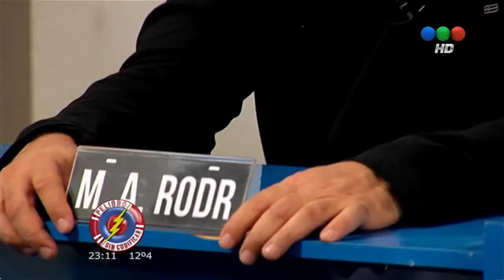Hablemos Sin Saber - Las Brujas con Miguel Angel Rodriguez (Yayo tentado)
Lo subi porque no estaba este segmento y me parece uno de los mejores. Rafa de villa dominico con la lámpara Jaja! Yayo se tienta al final!  Gracias A SirJohnPenguin por el video original.